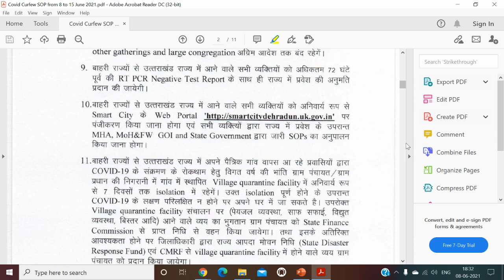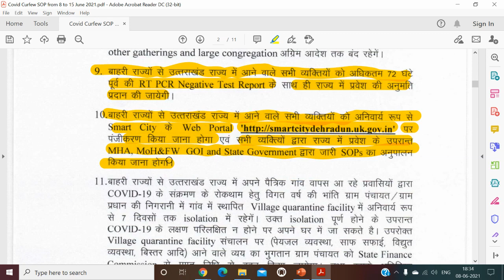उत्तराखंड गाइडलाइन्स : उत्तराखंड आने के लिए क्या है नियम RT-PCR Report, E-Pass, Quarantine Rule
dehradun lockdown
dehradun lockdown news
dehradun news
dehradun lockdown update today
uttarakhand lockdown news
lockdown in uttarakhand
uttarakhand lockdown news today
uttarakhand lockdown
Uttarakhand lockdown extended till 1 June 2021
uttrakhand news
uttrakhand lockdown news
lockdown news
lockdown in uttrakhand
uttarakhand lockdown
uttrakhand lockdown news
lockdown in uttrakhand
uttarakhand lockdown news
rt-pcr report for tourist
epass for tourist
e-pass online process

uttarakhand news
lockdown in uttarakhand
uttrakhand lockdown update
uttrakhand lockdown guidelines
Uttrakhand Lockdown Extend till 9 june
Uttarakhand Lockdown Extend
Corona Curfew in Uttarakhand
Corona Curfew Extended
Dehradun
Uttarakhand: Corona Curfew Extended
Dehradun Lockdown
Haridwar
Haridwar Lockdown
Udham Singh Nagar Lockdown
Uttarakhand
Uttarakhand Lockdown News
lockdown extended in uttarakhand
uttarakhand lockdown extension
Earlier on Saturday, Uttarakhand Chief Minister Tirath Singh Rawat had directed all district magistrates to limit the number of people attending marriage ceremonies to 20
uttrakhand lockdown
uttrakhand lockdown pass
uttarakhand lockdown news live today 3 May 2021
uttarakhand lockdown 2021
uttrakhand lockdown time
uttarakhand lockdown news update today
uttarakhand lockdown news live
lockdown in uttrakhand
lockdown in uttarakhand today news
lockdown in uttarakhand latest news
lockdown in uttarakhand latest news 2021
lockdown in uttarakhand again
lockdown in uttarakhand today
uttarakhand lockdown news
uttarakhand sunday lockdown
uttarakhand lockdown status
uttarakhand mein lockdown kab lagega
uttarakhand mein lockdown kab lag raha hai
lockdown uttarakhand

Uttarakhand lockdown extended
uttarakhand weekend lockdown guidelines
uttarakhand news
lockdown in dehradun latest news
lockdown in Dehradun till 6 May latest news
dehradun lockdown news today
uttarakhand lockdown guidelines
Rishikesh lockdown
doiwala lockdown news
gadi cantt lockdown
Clement Town lockdown
vikas nagar uttarakhand lockdown
kya Uttarakhand mein lockdown
kya uttarakhand mein lockdown lagega 2021
kya uttarakhand mein lockdown badega
kya uttarakhand mein lockdown lagega
kya uttarakhand mein lockdown laga hai
kya uttarakhand mein lockdown badhega 2021 mein
kya uttarakhand mein lockdown lagne wala hai
क्या उत्तराखंड में लॉकडाउन खुलेगा
क्या उत्तराखंड में लॉकडाउन लगेगा
क्या उत्तराखंड में लॉकडाउन लगेगा 2021
uttarakhand mein lockdown kab lagega 2021
uttarakhand mein lockdown kab tak hai
uttarakhand mein lockdown hai ya nahin
uttarakhand mein lockdown kab tak rahega
uttarakhand mein lockdown kab se kab tak hai
uttarakhand mein lockdown kab se lag raha hai
uttarakhand mein lockdown kab tak chalega
uttarakhand mein lockdown ki sthiti
uttarakhand mein lockdown lagega ya nahin